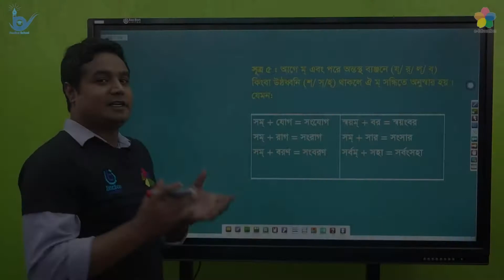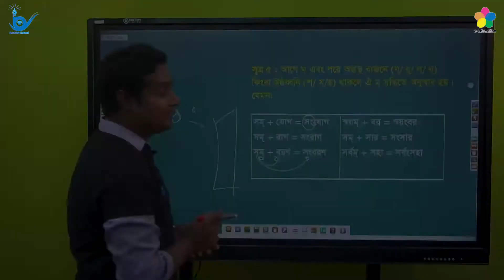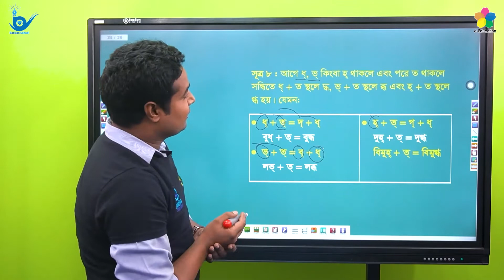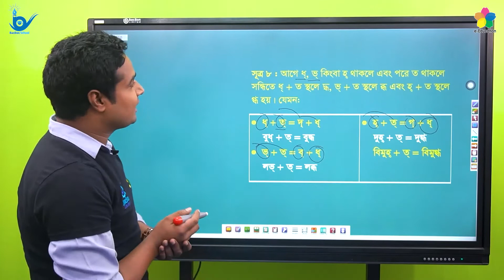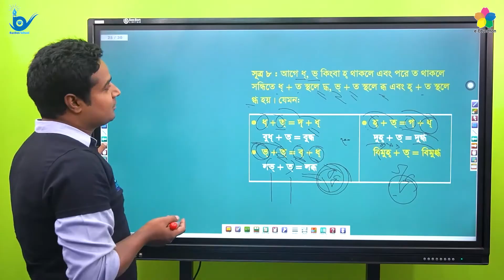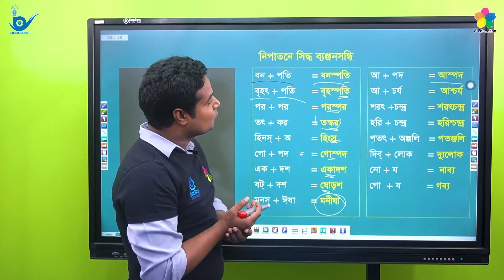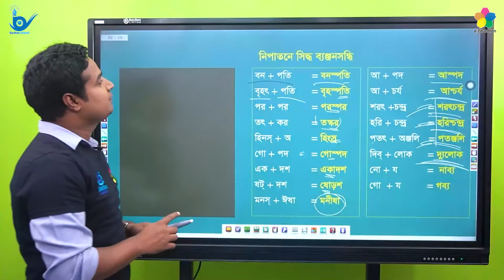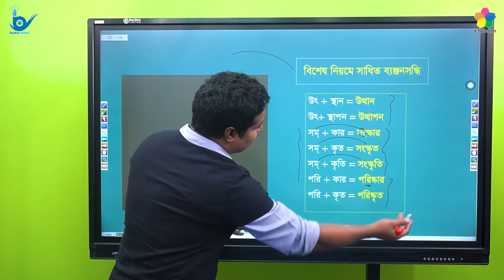নিপাতনে সিদ্ধ ব্যঞ্জনসন্ধি | বিশ্ববিদ্যালয় ভর্তি পরীক্ষার প্রস্তুতি | বাংলা দ্বিতীয় পত্র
বিষয়ঃ বাংলা দ্বিতীয় পত্র
পাঠ্যবস্তুঃ  নিপাতনে সিদ্ধ ব্যঞ্জনসন্ধি
শিক্ষকঃ আসাদুজ্জামান আসাদ
(ঢাকা বিশ্ববিদ্যালয়, বাংলা বিভাগ)

বিশ্ববিদ্যালয় ভর্তি পরীক্ষার প্রস্তুতি নিতে এখনই ডাউনলোড করুন BacBon School App